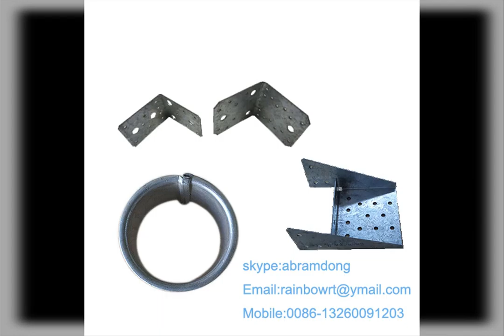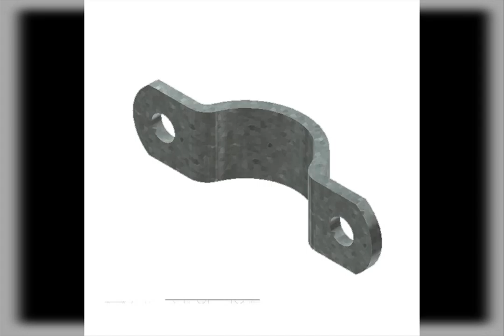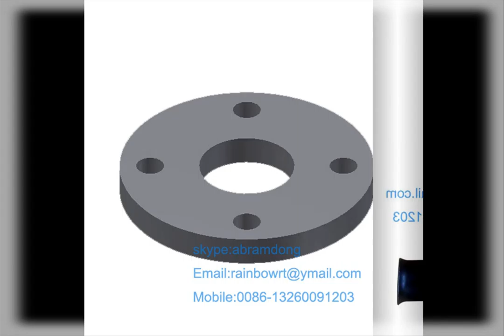sheet metal product sheet metal clip sheet metal box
manufacture of sheet metal product ,such as sheet metal clip sheet metal box.etc.